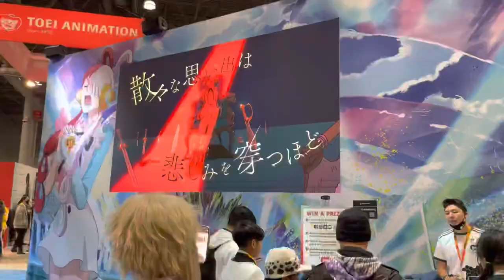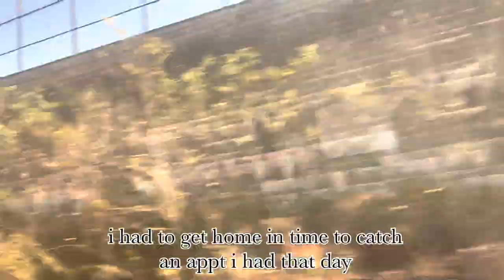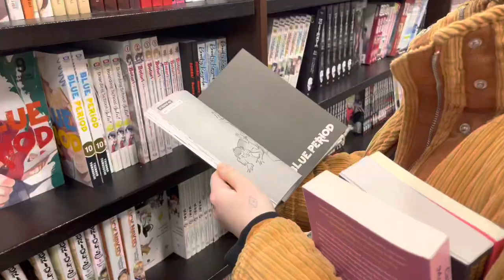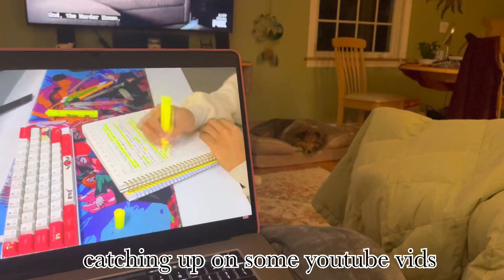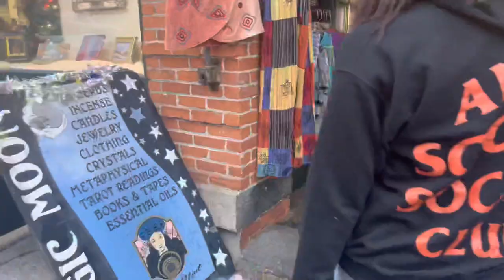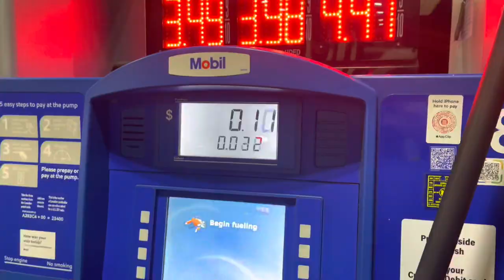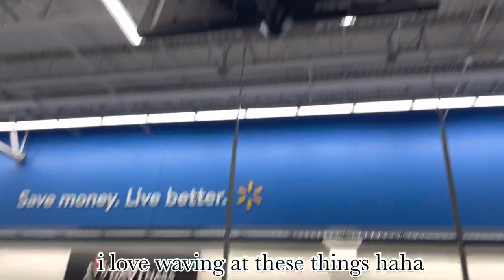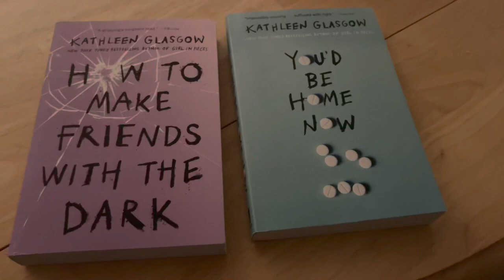vlog 07// animenyc, new art, snow, ketamine therapy , & xmas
it's been quite a while since my last vlog, i've been super busy with work & therapy. i've been collecting these clips for awhile now, so it's a bit longer of a video than usual. i hope you all had a lovely holiday, and that you're all happy and healthy!

love,
Jett